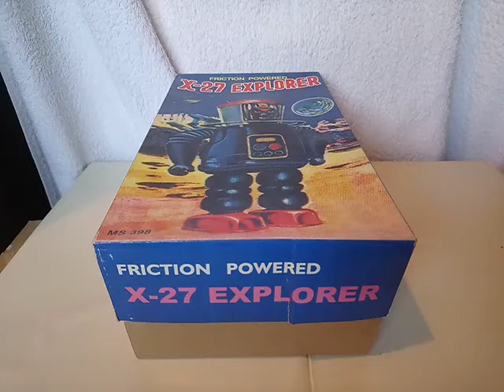X-27 EXPLORER MS 398 Friction Powered Blue Mechanical Tin Wind Up Robot Walking 23.07.20